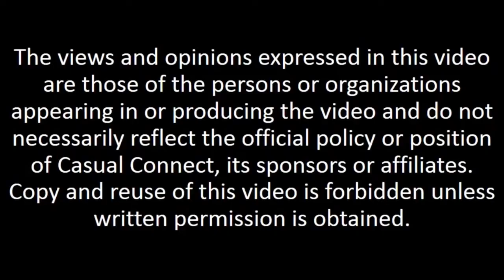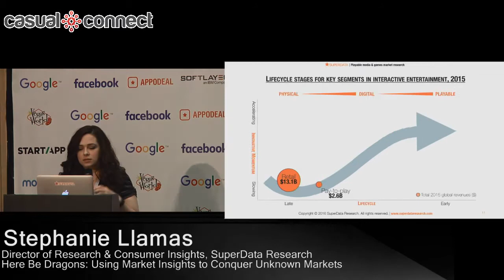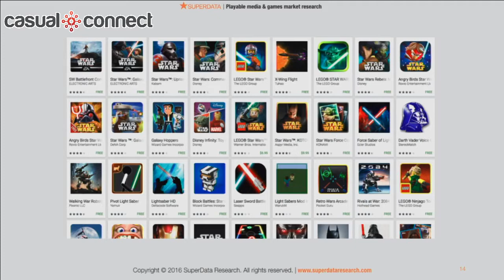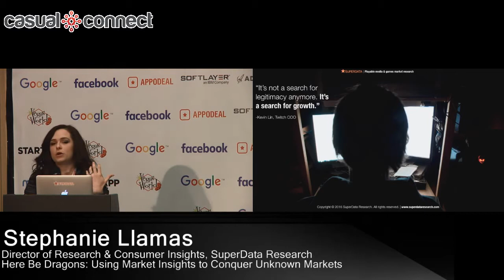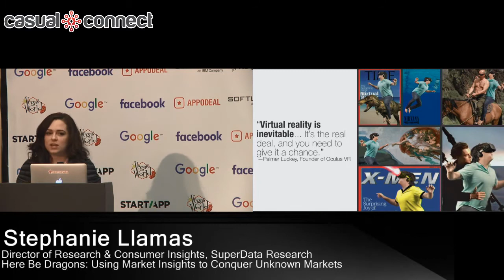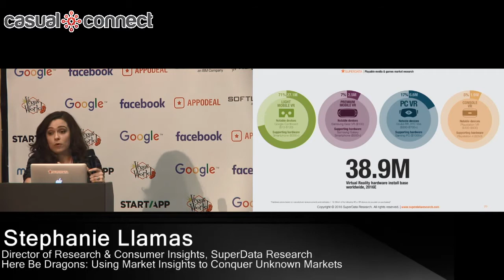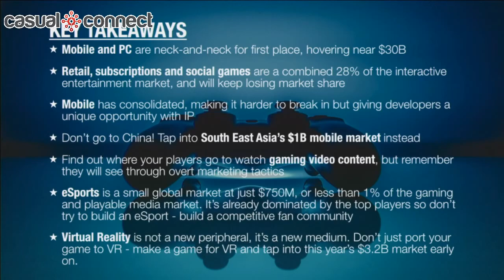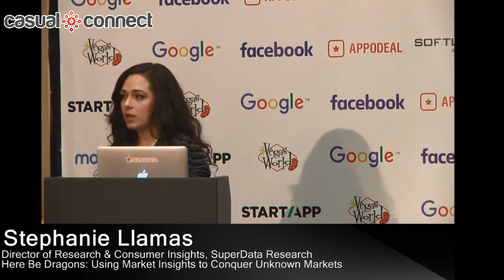Here Be Dragons: Insights to Conquer Unknown Markets | Stephanie Llamas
Global opportunities for games are growing fast despite saturating developed markets. But infiltrating new frontiers presents hurdles beyond localization that cannot be overlooked. This jump can be daunting and raises a number of questions like: What types of games do best in which regions? What do you need to know to best engage audiences in unknown markets? What can you learn from both successful and struggling publishers that have tried to conquer new terrain? SuperData’s Director of Research Stephanie Llamas will share relevant market insights and help attendees identify the tools they need to successfully penetrate the unknown.